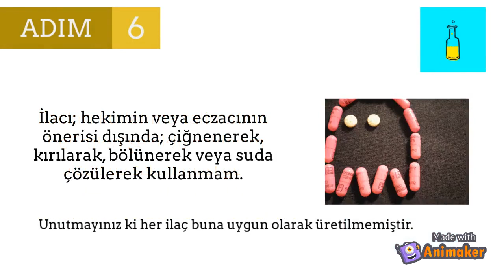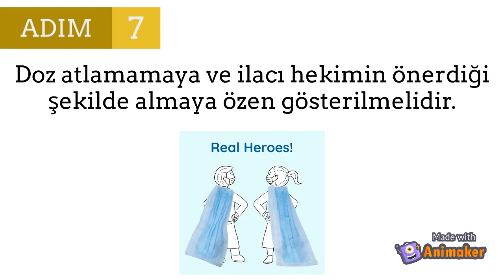Akılcı İlaç Kullanımı 2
Hazırlayan: Fatma Ece Arslan